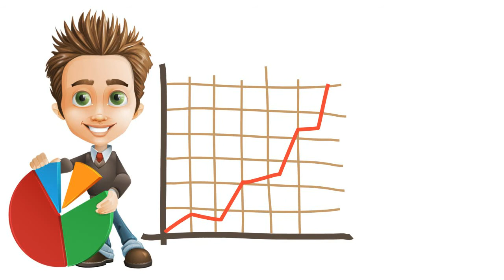NEETPG Medical coaching 600 hrs Video lectures on DVDs